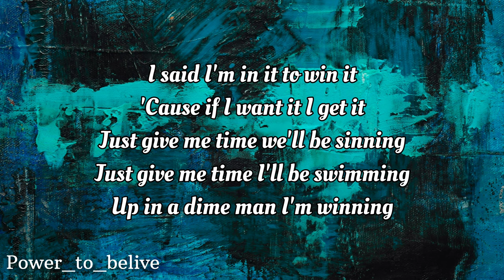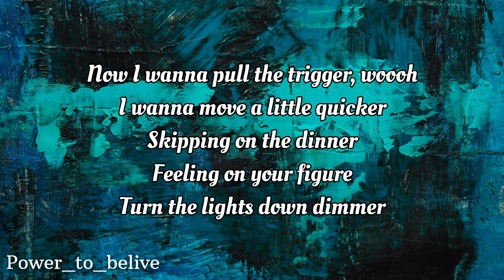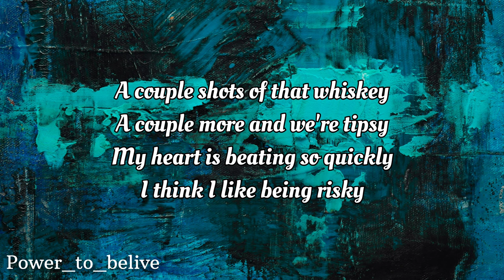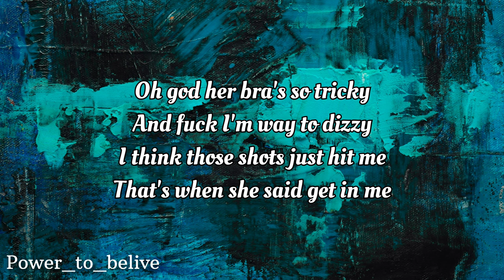NEFFEX - First Time 🔥 [LYRICS]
Lyrics:

like j Cole it's my first time
god damn man she's so fine
she got a body and a sharp mind
not a nine she a straight dime
short skirt and some hi socks
finish off with a crop top
she likes hip hop and hard rock
she likes heavy drops that's hot

I said I'm in it to win it
cuz if I want it I get it
just give me time we'll be sinning
just give me time I'll be swimming
up in a dime man I'm winning
pinning her down man I'm in it
oh man my thoughts are explicit
I like to test out my limits
already got me addicted
just to the thought of her vivid
tell all my friends I'm gon get it
at the next party I'll hit it yea
couple shots of that whiskey
a couple more and we're tipsy
my heart is beating so quickly
I think I like being risky

oh god her bra's so tricky
and fuck I'm way to dizzy
I think those shots just hit me
that's when she said get in me!
so I roll up to the party dude
I look around man nothing new
I see my girl sipping on a brew
that's when I knew what I wanna do

my hearts fast so I talk slow
and what I'm saying man I don't know
I just hope I look like a pro
cuz all I wanna do is take her home
yea
body like a spinner
we're sippin on liquor
catalyst for a sinner
oh
I feel my blood run thinner
straight to my liver
now I wanna pull the trigger
oh
I wanna move a little quicker
skipping on the dinner
feeling on your figure
turn the lights down dimmer
think I picked a winner
doesn't know I'm a beginner
so I hope I can deliver#NEFFEX

yea
oh
oh
so I hope I can deliver